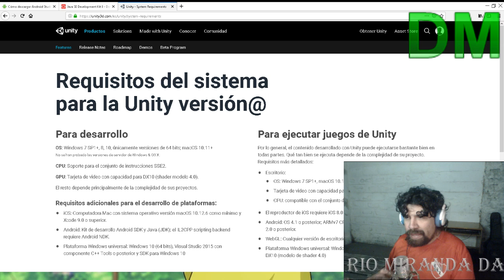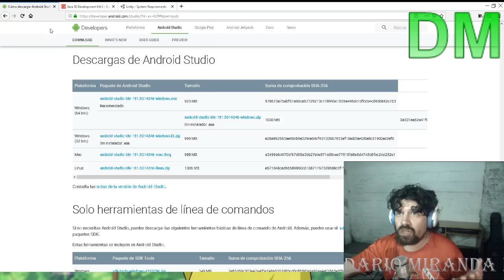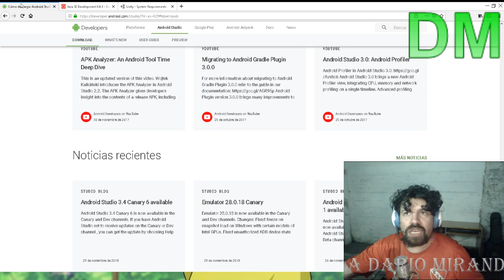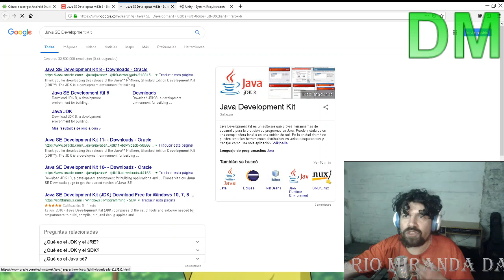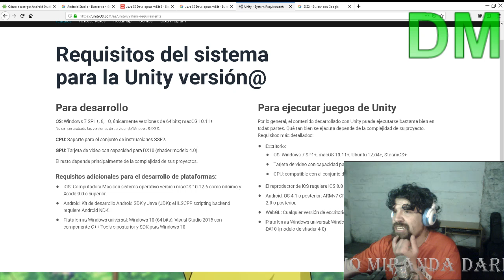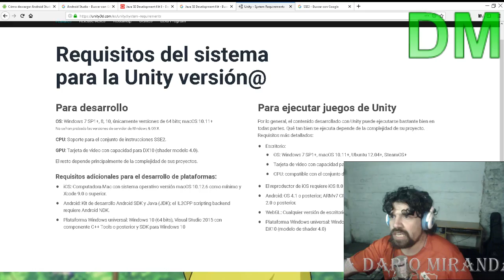Requisitos del sistema para usar Unity3D